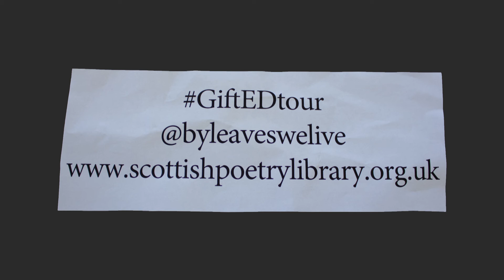PAPER SCULPTURES on Tour 2012 - Trailer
Scottish Poetry Library and Edinburgh UNESCO City of Literature present a tour of the 10 book sculptures anonymously gifted to various institutions in the City of Edinburgh.  Now on tour in Aberdeen, Dundee, Glasgow, Wigtown Book Festival, Dunfermline and Edinburgh.